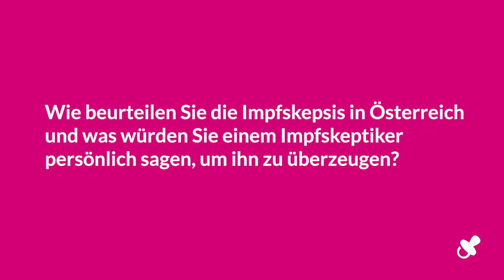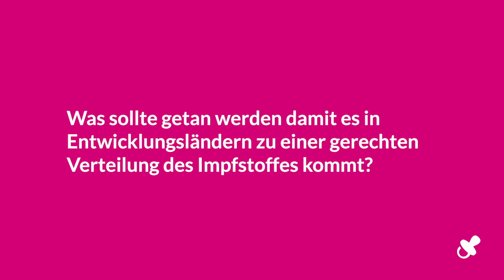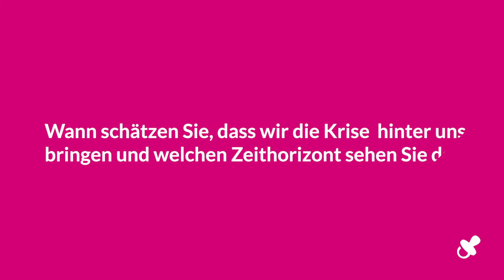Wie gefährlich sind die Coronavirus-Mutationen? | MedUni Wien Rektor Markus Müller am Darwin Circle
"Wir werden auf Mutationen des Coronavirus ähnlich schnell reagieren können, wie auf die jährlichen Mutationen der Influenza", so MedUni Wien Rektor Markus Müller im Brutkasten-Interview am Darwin Circle 2021. Zudem spricht Müller über die Impfskepsis in Österreich und äußert sich zur aktuellen Impfstoffverteilung.